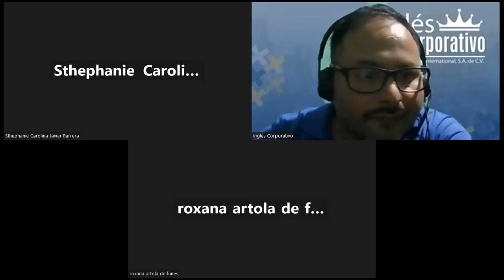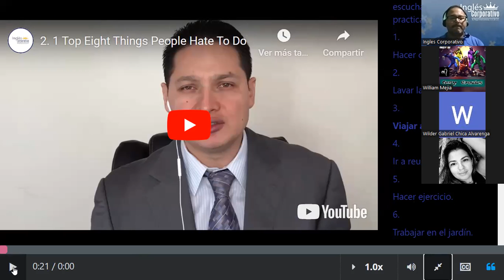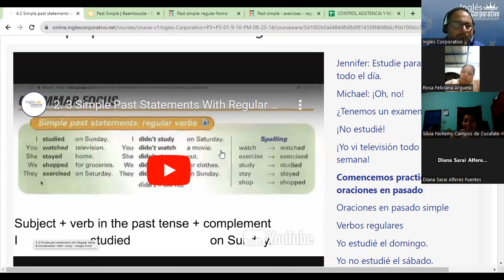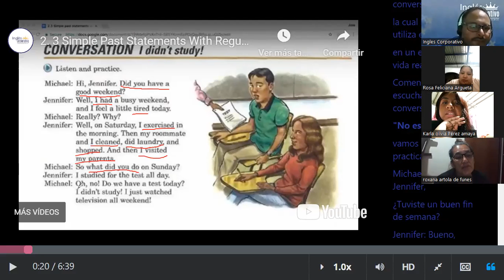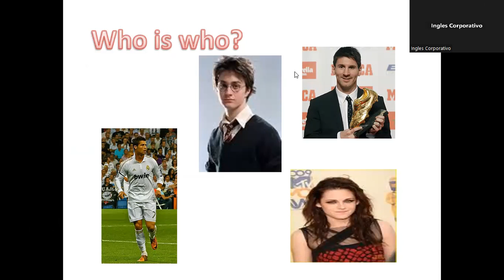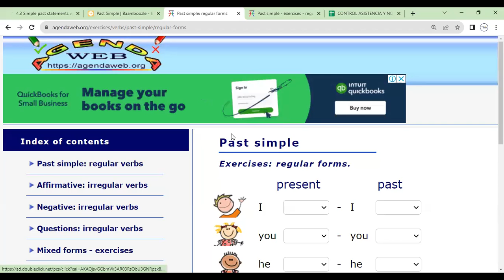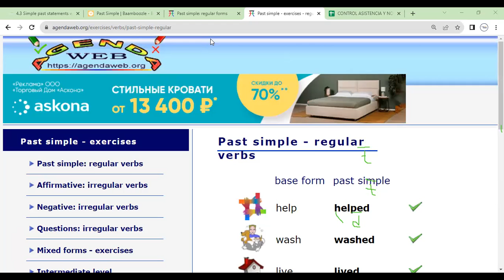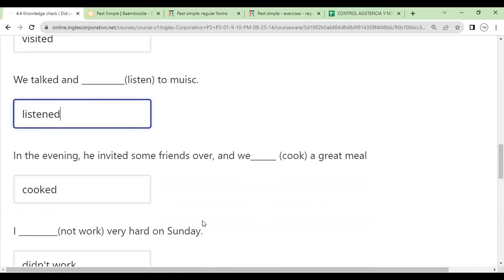Sesion 9-11-09-2023- FI-REGAL-73-Morales-Simple past statements with regular verbs.